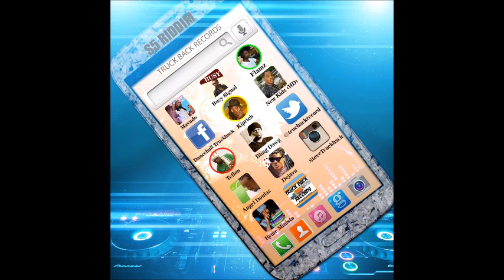Kiprich - Nuh Charge - S5 Riddim - April 2014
Instagram GazaPriince

Best of Elite) - Reviewing the most debated celebrity figures, entertainment news, music, celebrity photos and fashion throughout Jamaica, New York and L.A

Kiprich - Nuh Charge - S5 Riddim - TruckBack Records